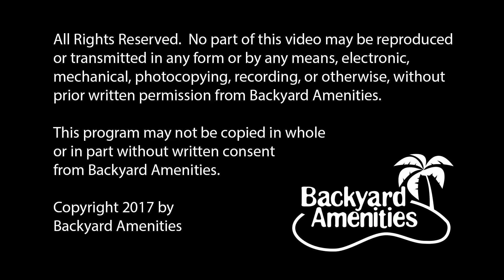Dorsey Pool Design by Backyard Amenities